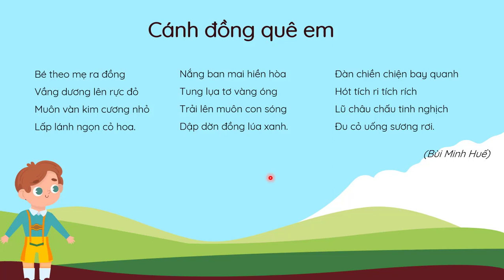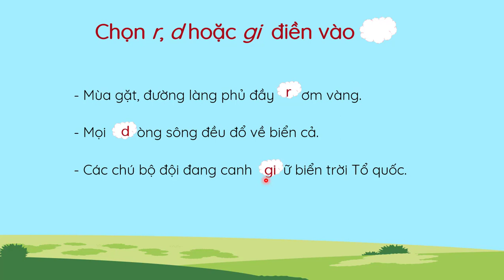Bài 30: Cánh đồng quê em - Phần 3 - Tiếng Việt 2 - Kết nối tri thức với cuộc sống [OLM.VN]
Bài giảng giúp học sinh:
- Nghe - viết 3 khổ thơ đầu bài thơ Cánh đồng quê em.
- Viết tên riêng địa lí Việt Nam.
- Phân biệt r-d-gi, dấu hỏi - dấu ngã.